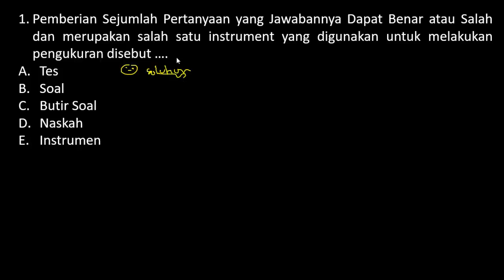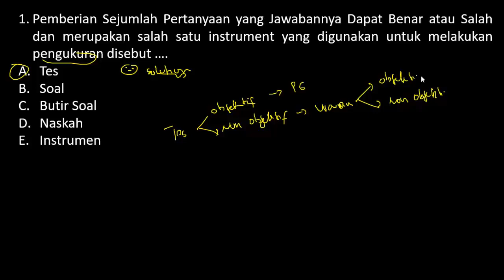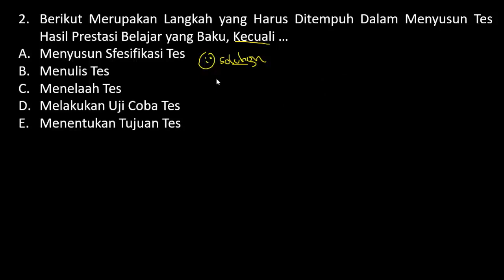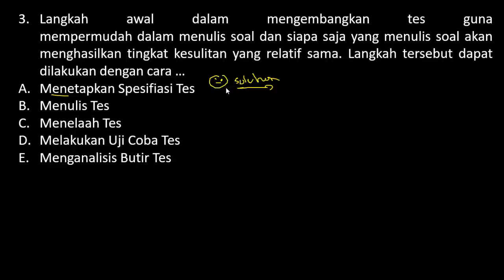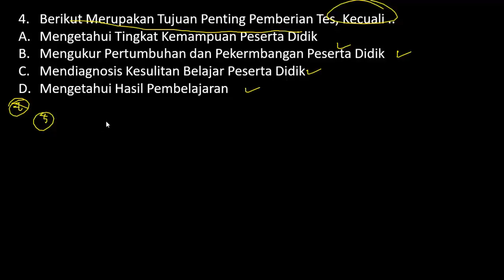FR SKB PEDAGOGIK Guru SD/SMP/SMA - TES SUMATIF & TES FORMATIF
FR SKB PEDAGOGIK PGSD/Guru SD/Guru SMP/Guru SMA - PENILAIAN KETERAMPILAN